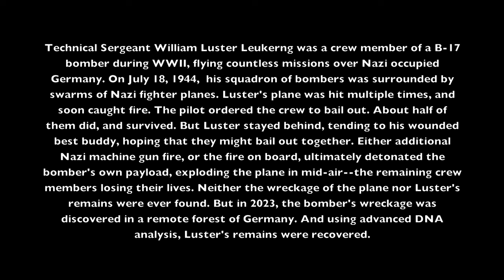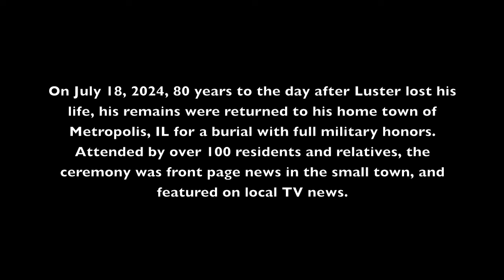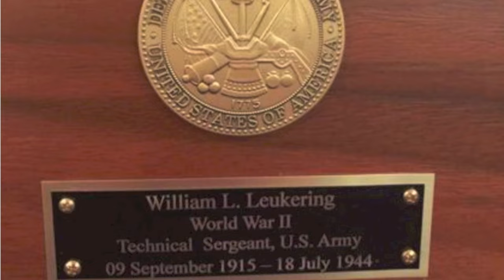Techical Sergeant William Luster Leukering Funeral, Metropolis IL, 07/18/2024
Technical Sergeant William Luster Leukering was a crew member of a B-17 bomber during WWII, flying countless missions over Nazi occupied Germany. On July 18, 1944, his squadron of bombers was surrounded by swarms of Nazi fighter planes. Luster's plane was hit multiple times, and soon caught fire. The pilot ordered the crew to bail out. About half of them did, and survived. But Luster stayed behind, tending to his wounded best buddy, hoping that they might bail out together. Either additional Nazi machine gun fire, or the fire onboard, ultimately detonated the bomber's own payload, exploding it in mid-air--the remaining crew members losing their lives.

Neither the wreckage of the plane nor Luster's remains were ever found. But in 2023, the plane wreckage was discovered in a remote forest of Germany. And using advanced DNA analysis, Luster's remains were recovered.

On July 18, 2024, 80 years to the day from when Luster lost his life, his remains were returned to his hometown of Metropolis Illinois, for a burial with full military honors. Attended by over 100 residents and relatives, the ceremony was front page news in the small town, and covered by local TV news.